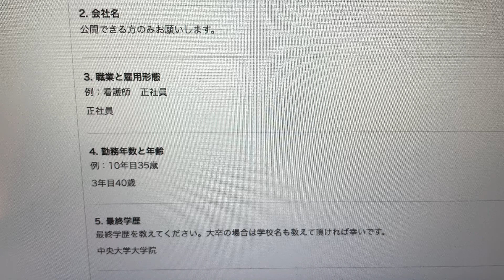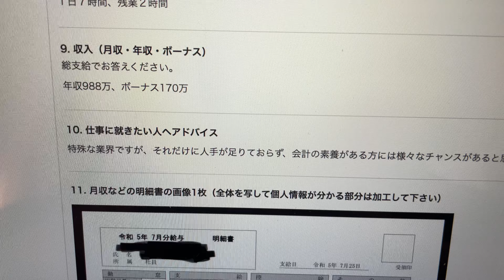【東京都の投資ファンド】正社員3年目の規格外な給与明細！